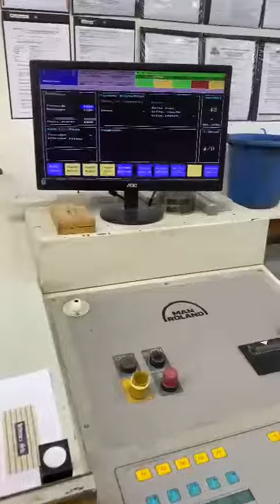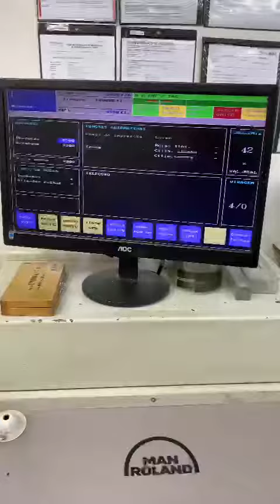Roland 300 - 4 cores Ano 1999 - Cybelle Lima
CÓD. 1938
01 ( uma ) Impressora off-set,  marca Roland, Mod 300 - 4 cores, Ano 1999, Formato 53 x 74 cm, Troca de chapa semi automática, Alcoolor com geladeira,  reformada, 3 motores de água novos, 4 rolagens novas em uso, Blocos de válvulas revisados. Máquina em pleno funcionamento na gráfica. Tenho vídeo!
Valor: R$ 350.000,00 ( Trezentos e cinquenta mil Reais )
Cybelle Lima Máquinas Gráficas